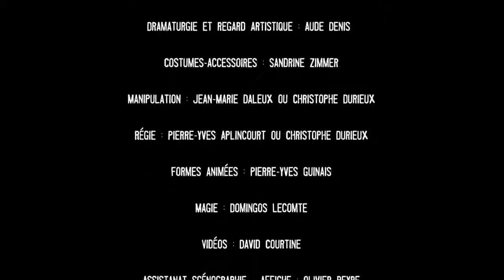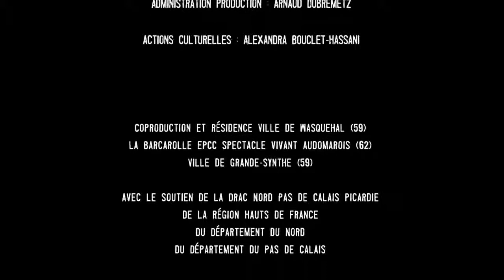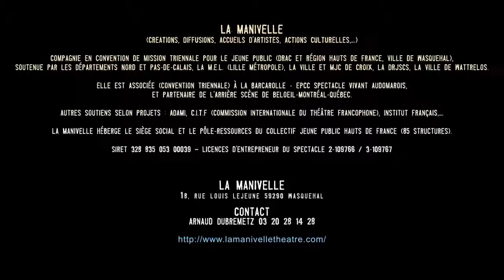souliers de sable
Représentation à L'Escapade le mercredi 11 avril 2015 à 15h00